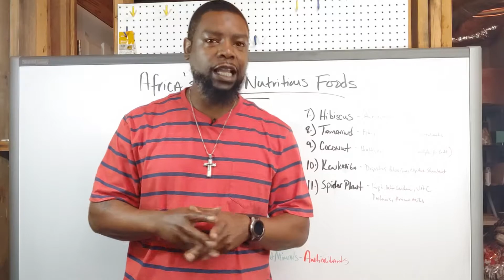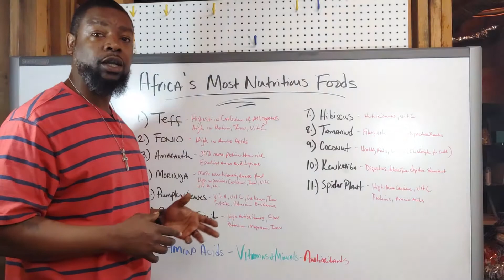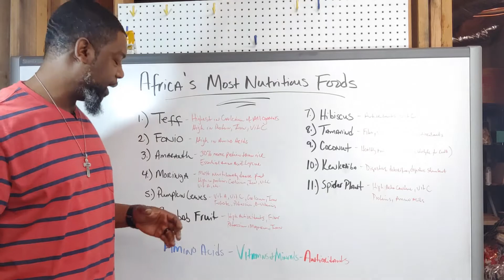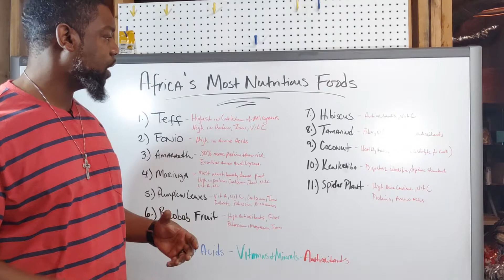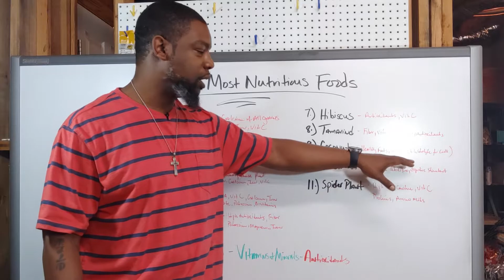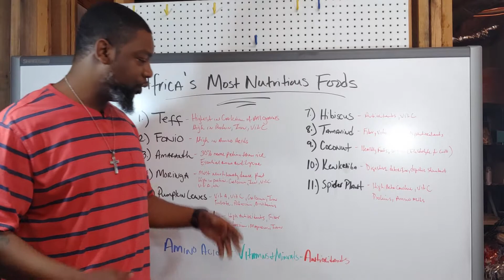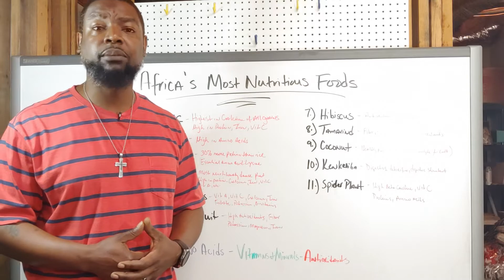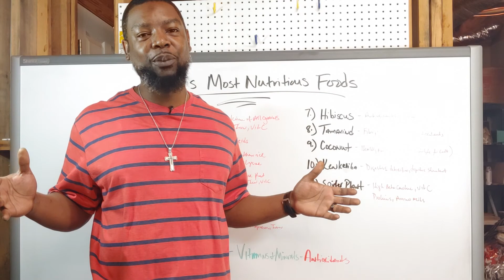Africa's Most Nutritious Foods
This video explains what are Africa's Most Nutritious Foods. We also discuss how important African foods are to the continent as well as the African people.